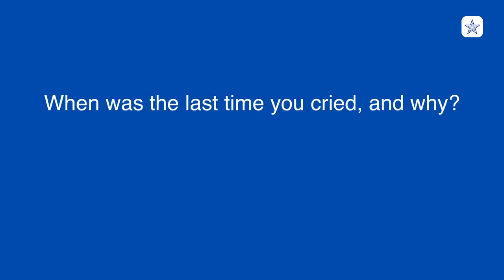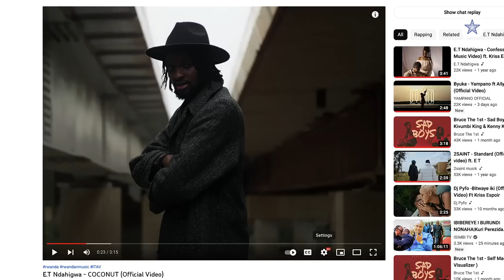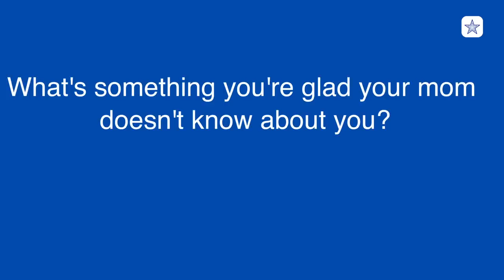Truth or Eat, with E.T. | Kigali Uncovered (Episode 2)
Watch Kayumba Darina and Steve Ndahigwa (also known as E.T) play a game in which they have to answer questions truthfully or eat some disgusting food.